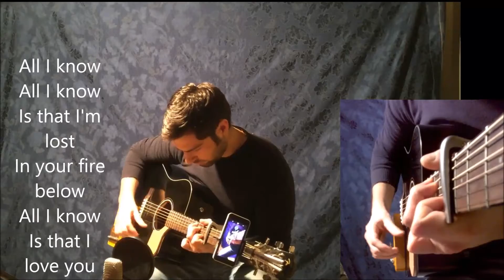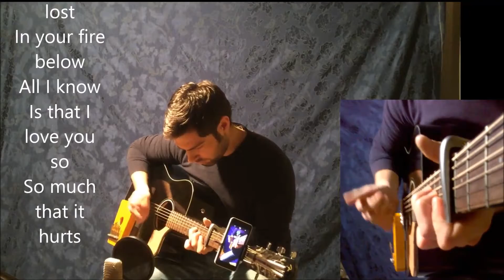Coldplay - Ink - Percussive Acoustic Fingerstyle Guitar Karaoke Lyrics Cover By Milo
Coldplay - Ink - Percussive Acoustic Fingerstyle Guitar Karaoke Cover By Milo

►RECORDING GEAR:
-Guitar: Fender Acoustics Model CD-60CE BLK-DS-V2
-Strings: Elixir Phosphor Bronze Custom Light / .011 - .052 [Inches]
-Capo: Ibanez Guitar Capo Model IGC10 For Acoustic guitars and Electric guitars
-Kalimba
-Wood Custom Scratch-Board
-Clip Clamp for Go Pro
-Mic: Rode NT1A
-Recorder: Zoom H4n
-Video: iPad Air 2 + Nokia Lumia 635

►Lyrics:

Coldplay- Ink - Lyrics

Got a tattoo said 'together thru life'
Carved in your name with my pocket knife
And you wonder when you wake up will it be alright
Feels like there's something broken inside

Is that I'm lost
Whenever you go
All I know
Is that I love you so
So much that it hurts

Got a tattoo and the pain's alright
Just want a way of keeping you inside

In your fire below
All I know

I see the road begin to climb
I see your stars begin to shine
I see your colours and I'm dying of thirst